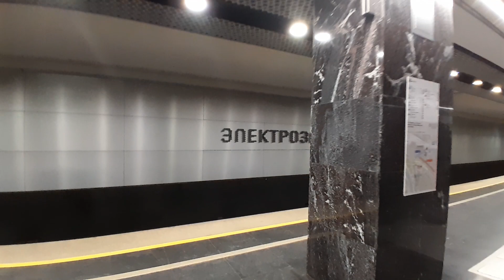Электрозаводская, Большая Кольцевая линия - Московское метро